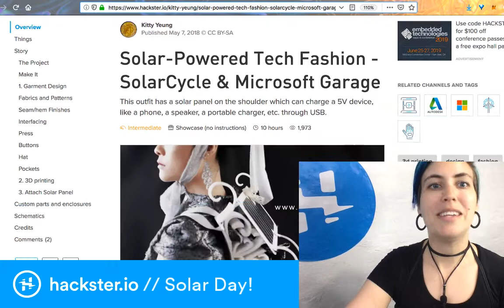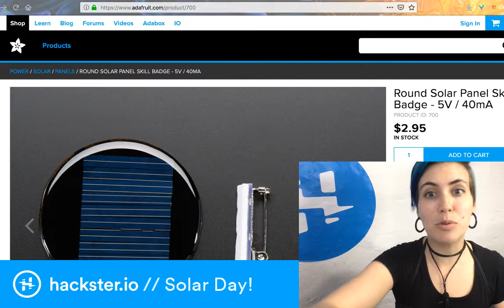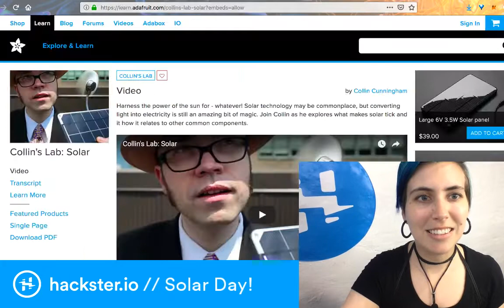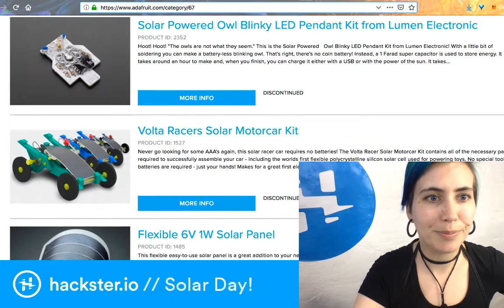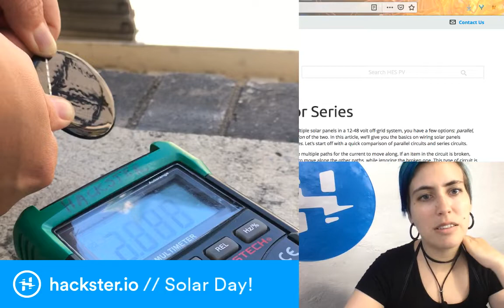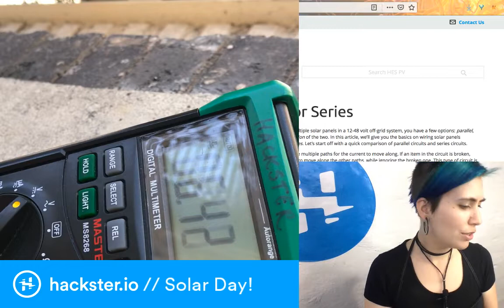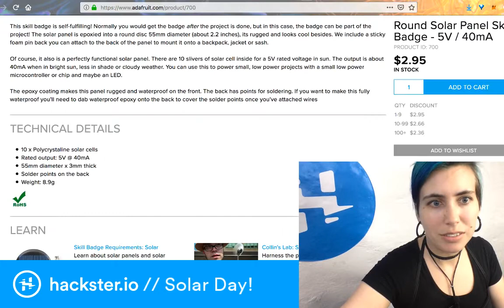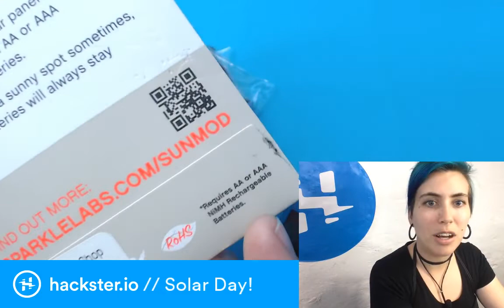Solar Day! // What the... Wednesday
It's not Sunday, but it's Solar Day! Let's try building a sun hat that really energizes your look. :)